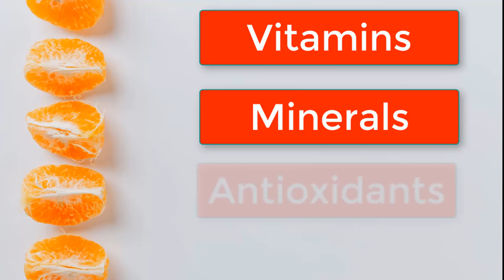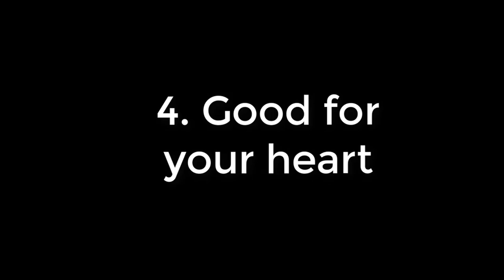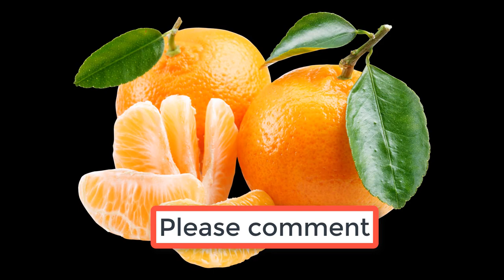Boost Your Health with Tangerine!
Unleash the Sunshine Within: 5 Tangy Tangerine Benefits for a Radiant You!
Craving a burst of juicy flavor and a boost of health? Look no further than the humble tangerine! This sunshine-hued citrus packs a punch of vitamins, minerals, and antioxidants, ready to transform your body and mood.

In this video, we'll peel back the layers and reveal the top 5 reasons why tangerines deserve a starring role in your diet:

Immunity Powerhouse: Ditch the sniffles and say hello to vibrant health! Tangerines are loaded with vitamin C, a natural immune system booster, keeping you feeling your best all year round.
Glowing Skin Secret: Forget expensive creams, tangerines are nature's radiance booster! Their antioxidants fight free radicals, leaving your skin with a healthy, youthful glow.
Weight-Management Buddy: Feeling a little fuller after a tangerine? That's because their fiber content keeps you feeling satisfied, making them a perfect snack for weight management goals.
Digestive Delight: Feeling sluggish? Tangerines are gentle on your gut, promoting healthy digestion and keeping you feeling light and energized.
Mood-Boosting Sunshine: Feeling down? Tangerines are packed with mood-lifting vitamin B6, helping you combat stress and embrace a brighter outlook.
So ditch the boring snacks and embrace the citrusy goodness! This video is your guide to unlocking the 5 health-boosting benefits of tangerines, leaving you feeling refreshed, radiant, and ready to shine from the inside out.

Bonus: Learn fun ways to incorporate tangerines into your meals and snacks, from tangy salads to refreshing smoothies!